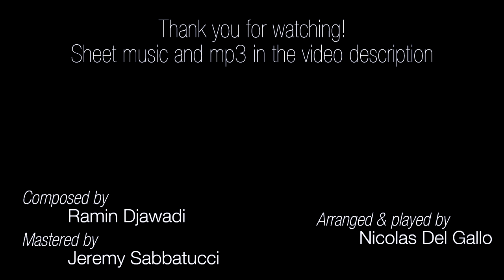Game of Thrones - The Spoils of War (Advanced Piano Solo with Sheet Music)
I've been looking forward to this time for so long. The long awaited final season of Game of Thrones is finally here and with it I'm proud to bring you not only one, but a DOZEN new pieces that I will release throughout the next few weeks !
I have been working on a whole series of GoT only pieces for the past weeks/months, so stay tuned for more passion-fueled, accurate and refined piano pieces, as usual with 100% free sheet music and download, no catch.
We begin with The Spoils of War, the epic soundtrack of my favorite moment of the previous season. I have been working on this arrangement for SO long and I finally managed to create what I envisioned : a fast-paced and dramatic medley of the Lannisters and Targaryen themes, with a final showdown worth the scene. And yeah, that may be the hardest thing I've ever played :P

Arranged & played by: Nicolas Del Gallo
Mixed & mastered by: Jeremy Sabbatucci